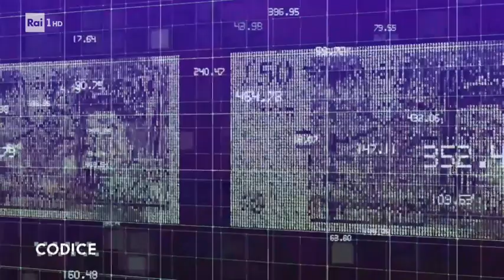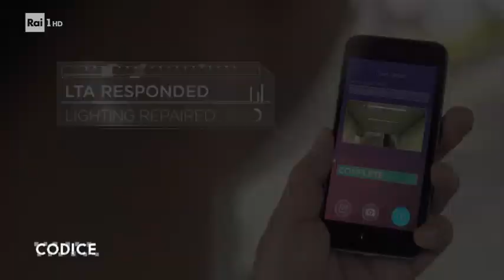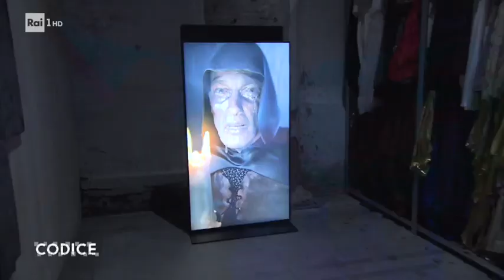"Happycrazia": i dati fanno la felicità? - Codice La vita è digitale 22/08/2019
Nelle "smart-city" i governanti parlano spesso di felicità da raggiungere grazie all'efficienza. Ma c'è chi non è d'accordo e si parla, in questo caso, di "Happycrazia", ossia il bisogno di dover essere felici a tutti i costi.